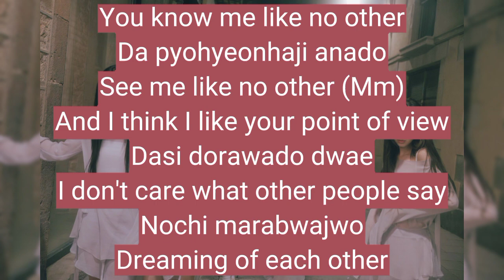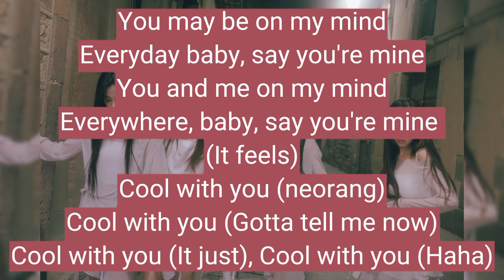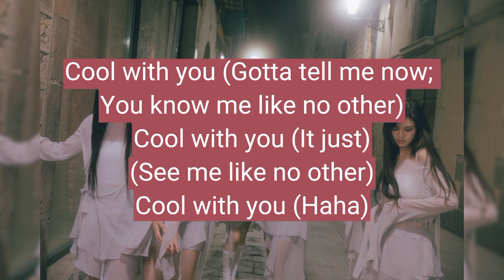NewJeans - Cool With You (easy lyrics)